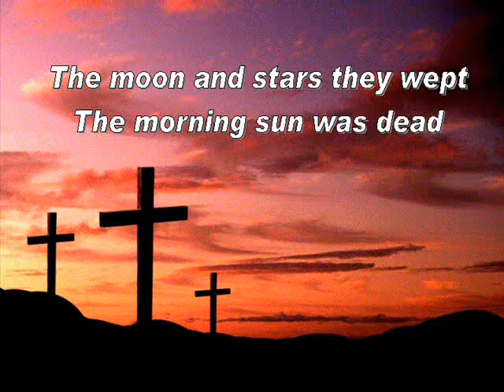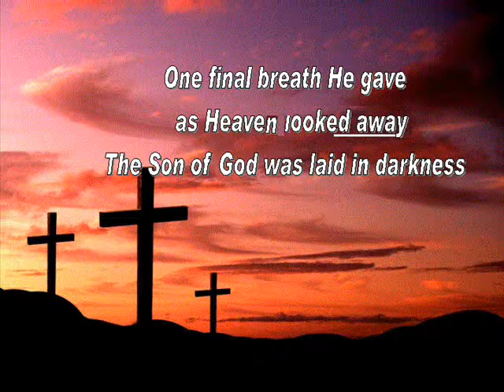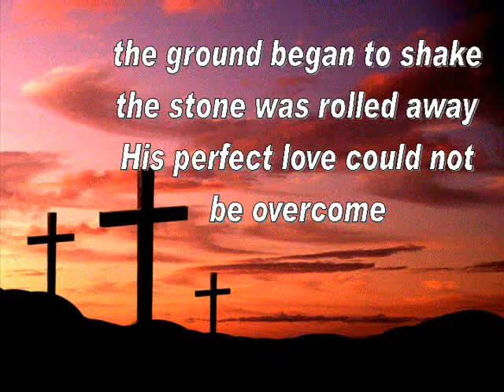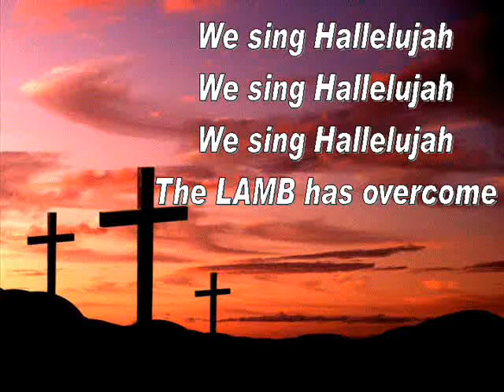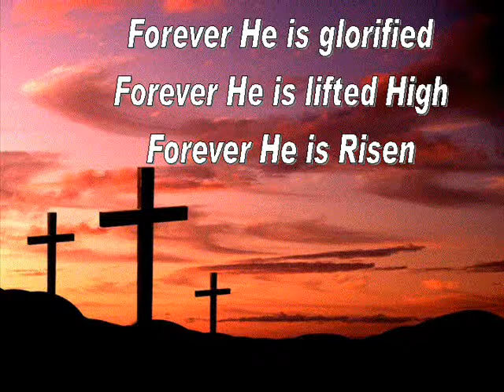Forever kari jobe david hanna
christian music,  kari jobe - Forever-  lyrics  david hanna